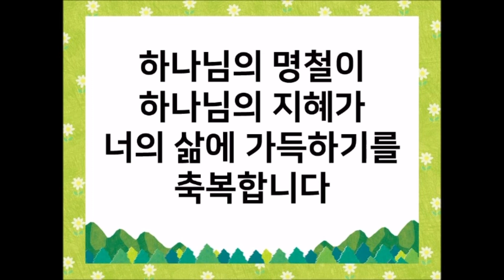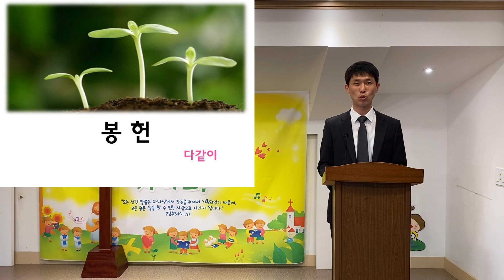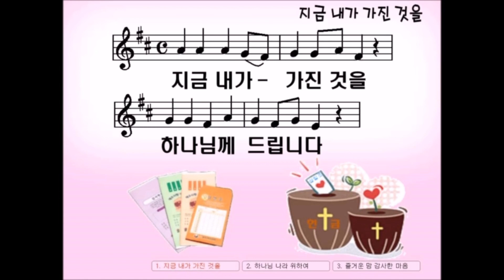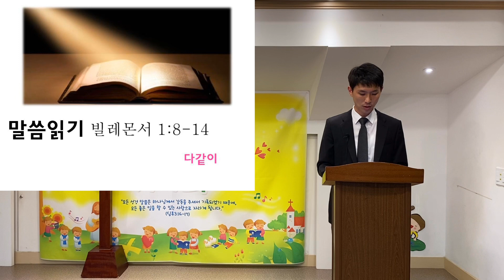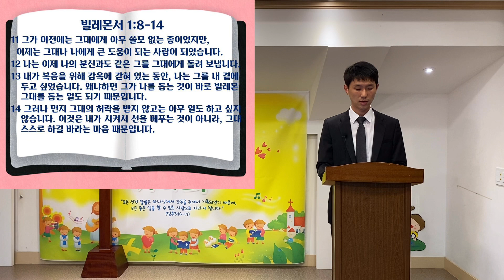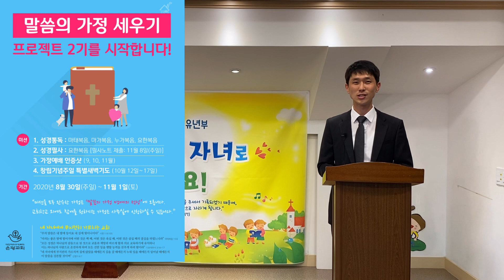20200913 은광교회 유년부 예배영상